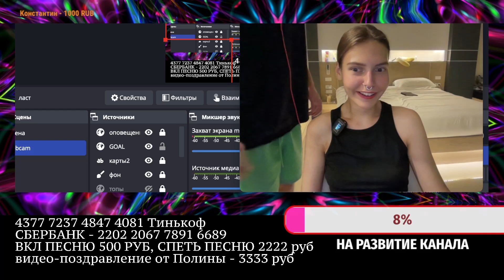Ютуб В РОССИИ ВСЁ? ЧАТ-РУЛЕТКА ЗАБЛОКИРОВАНА! ПРОЩАЛЬНОЕ ВИДЕО Полина Кокс & CandyFlip - НЕЗАЛЕЖНЫЙ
ССЫЛКА ДЛЯ ДОСТУПА В ЗАКРЫТЫЙ КАНАЛ 👆

СТРИМ КАЖДЫЙ ВЕЧЕР В 18:00 по МСК

Нравятся наши стримы и видео?
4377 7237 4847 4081 тинькофф

Полина Кокс Instagram: p0linak0ks
CandyFlip Instagram: candyflip_smokingdeep

ДИСКЛЕЙМЕР:
Мнения озвученные в данном видео являются оценочными суждениями и не
направлены на возбуждение ненависти, вражды, какого-либо уничижения
достоинства человека, равно как и группы лиц по признакам пола, расы,
национальности, языка, происхождения, отношения к религии,
недееспособности, а также принадлежности к какой-либо социальной группе.

Мнения озвученные в данном видео также не преследуют целью
дискриминировать, оскорбить или запугать кого бы то ни было.